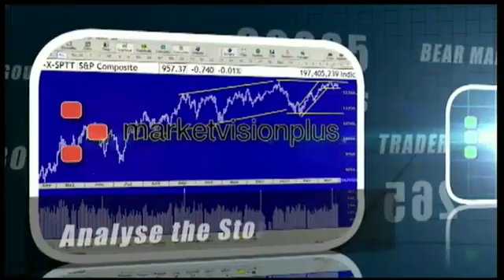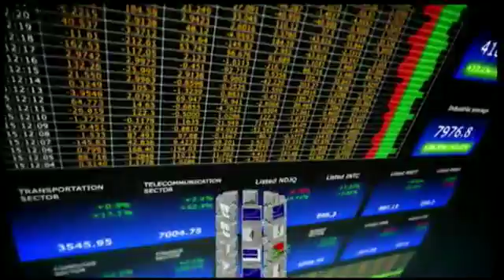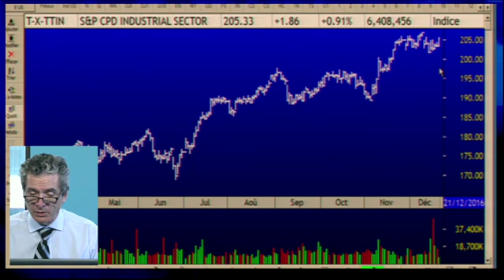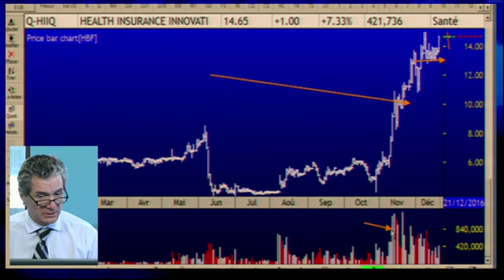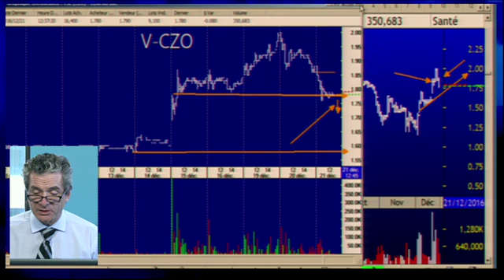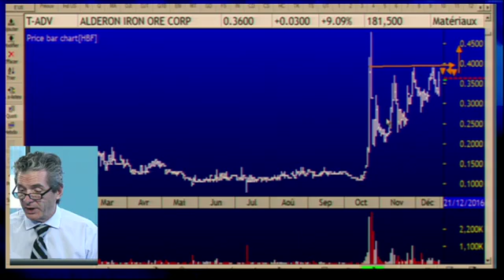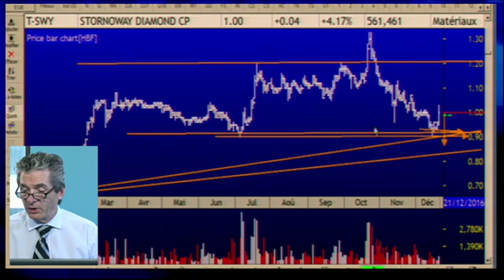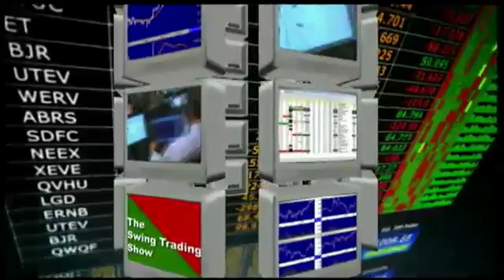The swing trading show